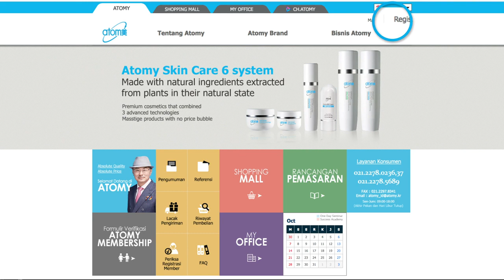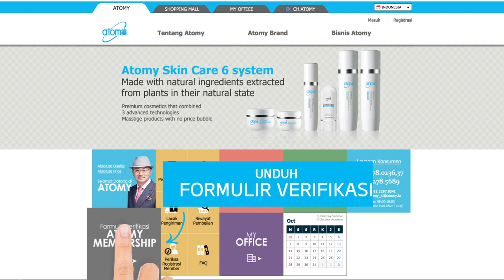Atomy Indonesia Registrasi & Verifikasi Member